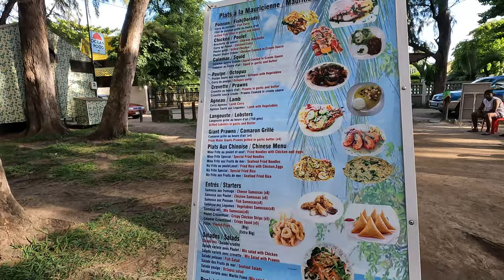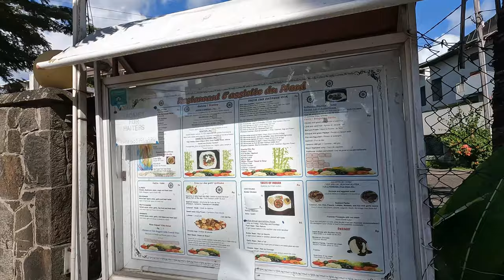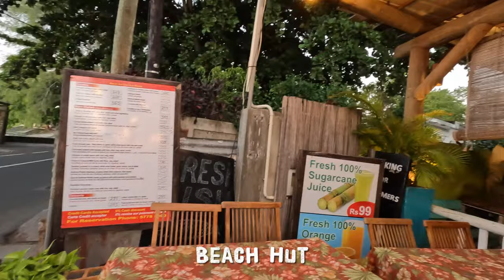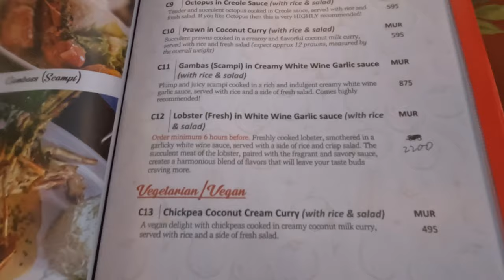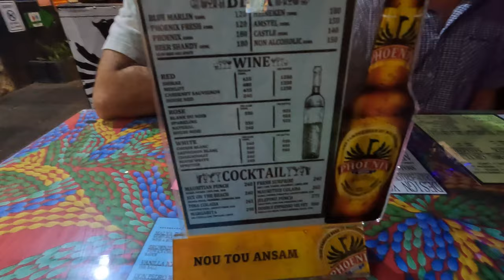Trou Aux Biches: Beaches & Town | Mauritius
Today the travel turtles take you with us for our family holiday to Mauritius, one of the beautiful Mascarene islands, in the Indian ocean. In this video we will show you around the beaches and town of Trou Aux Biches.

Equipment Used:

GoPro Hero 10: